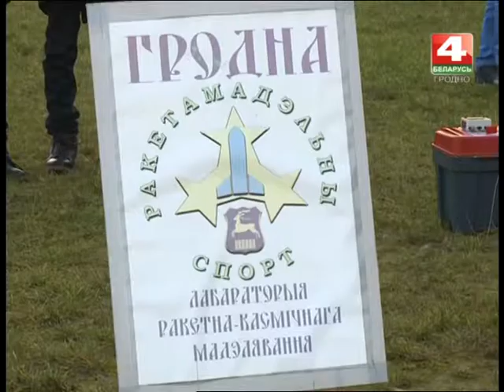Новости Гродно. Предновогодний запуск моделей ракет. 29.12.2017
ТРК Гродно. Новости Гродно на телеканале Беларусь 4 Гродно.